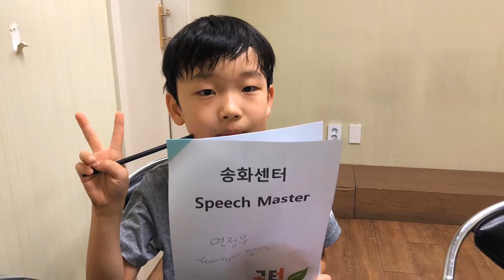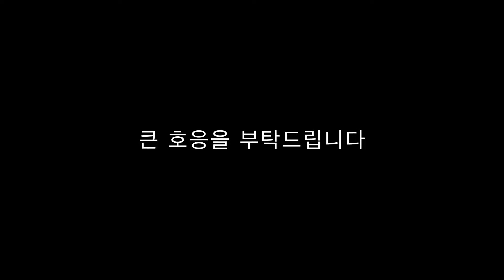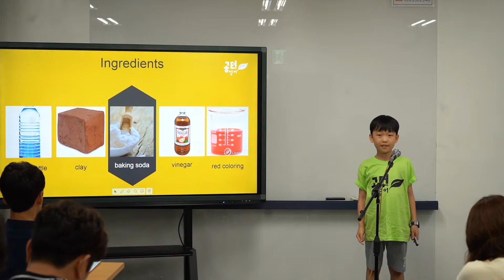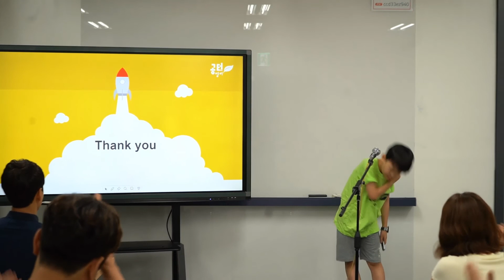공터영어 송화센터 연정우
Mini contest 영상입니다 :)